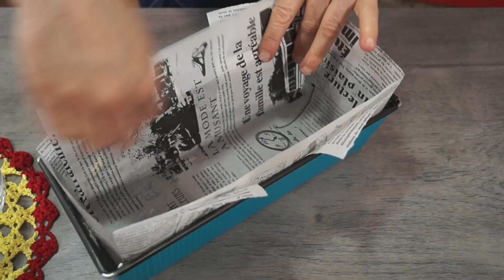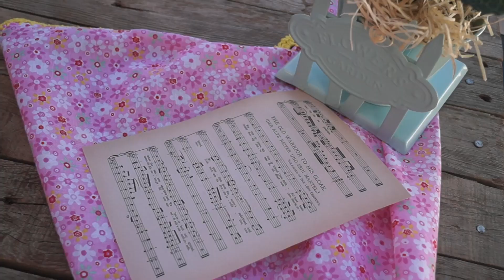BIZCOCHO DE VAINILLA UN BÁSICO QUE SEGURO TE GUSTARÁ 😜 | Nati recetas caseras 😘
“Cocinar con amor te alimenta el alma.”  ASÍ PREPARO MI  BIZCOCHO DE VAINILLA UN  BÁSICO EN TU COCINA QUE NO PUEDE FALTAR.

Hola a todos hoy te traigo un rico bizcocho de Vainilla que es una receta básica que no puede faltar en tu recetario como el mío son los típicos bizcochos que apetecen esos acompañado de un rico café o té  ¿a ti como te gusta? espero que os guste mucho esta receta y no te pierdas el próximo bizcocho será mas fácil y rico continuara..

Aquí podrás encontrar toda clase de recetas caseras fáciles y sencillas de hacer todas las semanas receta nueva´

⚠️ ATENCIÓN: Para preparar esta receta necesitas estos ingredientes .

🔹 100g de aceite de girasol
🔹300ml de leche
🔹15g de levadura en polvo
🔹400g de harina todo uso
🔹2 cdas. de vainilla

  ❤️Molde utilizado
               26x11x7

  🔹  Se pueden trocear o guardar entero en el congelador .
  🔹 También lo puedes hornear en un molde redondo y utilizar para rellenar
  🔹TIEMPO Y DURACIÓN DE HORNEADO

🌡Horno 180ºC / Calor arriba y abajo
⏱  Tiempo de horneado  60 minutos

⚠️ ATENCIÓN:  Tapar a media cocción con papel para que no se dore demasiado

Si te gusta nuestra música la tienes en mi playlist en Spotify